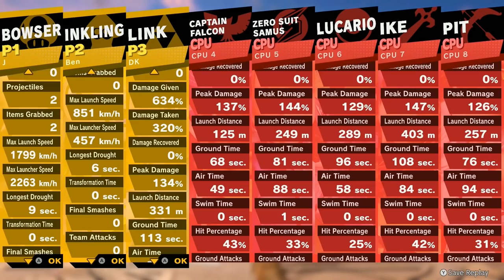When to Start Dating | Super Smash Bros #5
Switch Game Cube Controller
Super Smash Brothers Ultimate